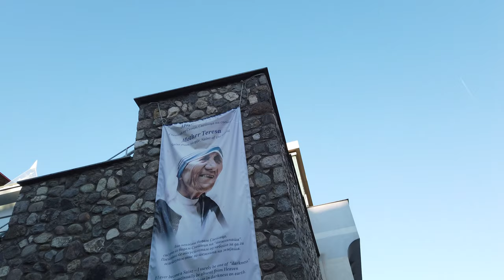Long Walks | North Macedonia 🇲🇰 | Strolling in SKOPJE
Skopje, Albanian Shkup, Serbo-Croatian Skoplje, Turkish Usküb, ancient (Latin) Scupi, principal city and capital of North Macedonia.

Standing on the banks of the Vardar River amid mountainous country, Skopje began as ancient Scupi, an Illyrian tribal centre. It became the capital of the district of Dardania (part of the Roman province of Moesia Superior) under the emperor Diocletian in the 4th century. In 518 it was totally destroyed by an earthquake. A brief Slav incursion occurred in the 7th century, and in the 9th and 10th centuries the town grew rapidly. The Serbs first captured Skopje in 1189, and in 1392 the Turks after conquering Macedonia made it their provincial capital and an important commercial centre. In 1689 it was burned to the ground by Austrian forces to eradicate a cholera epidemic, after which it declined until a revival in the 19th century with the building of the Belgrade–Thessaloníki railway. By treaty Skopje was in 1913 incorporated into Serbia, and in 1918 it became part of the new Yugoslavia. During World War II the Germans occupied it in April 1941, and it was then garrisoned by Bulgarian troops. Liberated in 1944, it became the capital of the People’s (later Socialist) Republic of Macedonia in 1945. In 1991 it became the capital of the newly independent Republic of Macedonia, which changed its name to the Republic of North Macedonia in 2019.

There are a few sights in Skopje so we start our walk at the Kale Fortress for a view over the city. From the hills we walk down to the Old Town, visit the Old Bazaar (14:00) that is just about to close for the day. We check several of the old streets with gold and souvenir shops. There are also restaurants serving Balkan food like cevapcici.

Outside the Old Town we see are couple of monuments around the Macedonia Square. Walking over the stone bridge we are in a newer part of the city with the Memorial House to Mother Teresa. We head back via the Art Bridge to the Old Town where we end this walk.

Airfares.
Even worse...
Don't Buy A Single Flight Until You Read This Guide.